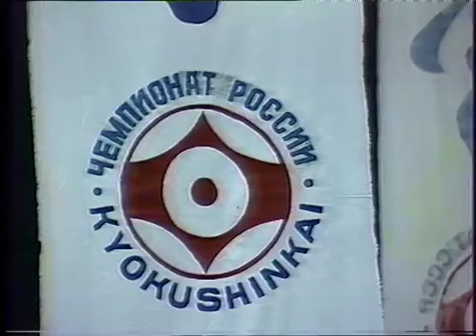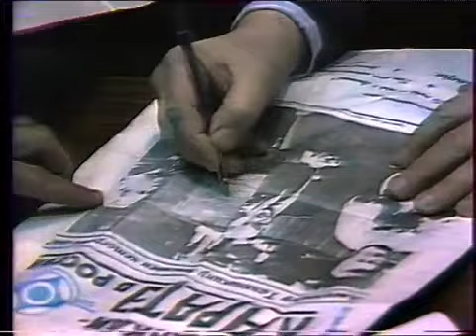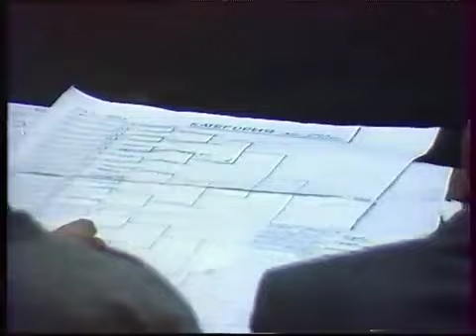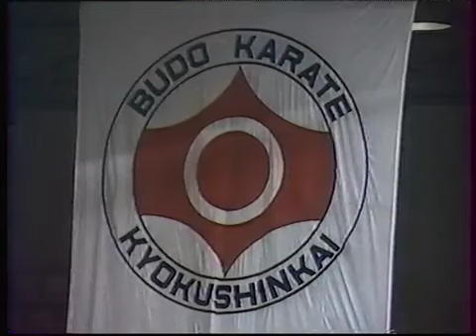1993 Чемпионат России ФКР TV Часть 1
Вот еще одна находка 90-х годов. И произошла она, благодаря усилиям Сенчурина С. (Пермь) по сохранению архивных видео-материалов. Кстати, всем интересующимся методиками подготовки японских спортсменов, рекомендую посетить сайт этого автора, на котором есть масса интересных японских фильмов!
Соревнования Чемпионата России по кёкусинкай  проходили  в г. Пермь 28 февраля 1993 года. Часть 1. Профессиональная телепередача пермского телевидения с комментариями Танюшкина А.И.  и Алымова А.Н. В Президиуме этих соревнований, помимо названных «комментаторов», вы увидите В.П. Фомина (Москва), Ю.Г. Алексеенко (куратора Госкомспорта), С. Степанова (Екатеринбург). В роли непосредственных информаторов соревнований – тандем из СК «Кайман» - Д.Ю. Котвицкий и М. Бидная! В этой части вы увидите эффектное показательное выступление с Бо и Нунтяку команды г. Мирного (Якутия), включая  Потапенко ст. и его сына. Список призёров соревнований прилагается.
К сожалению, не удалось приложить список призеров. Интересующимся рекомендую обратиться на сайт - Kyokushin Results Webpage.